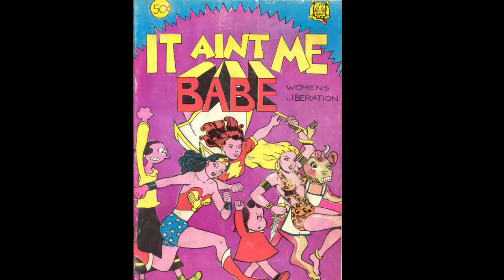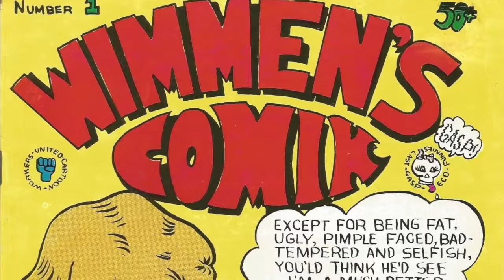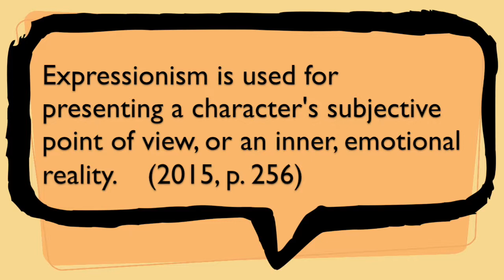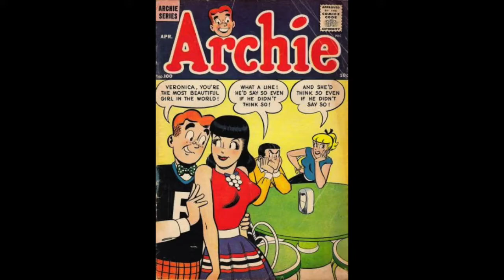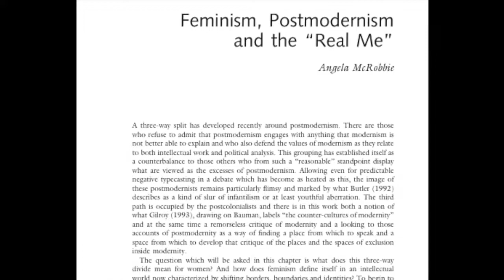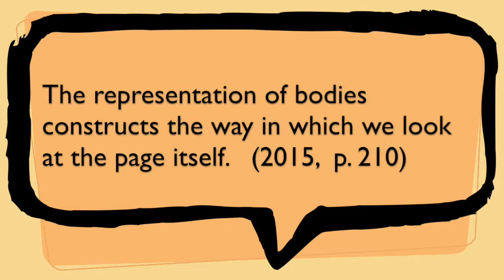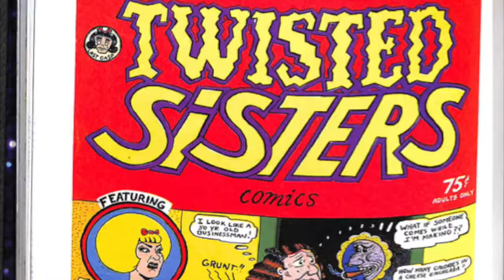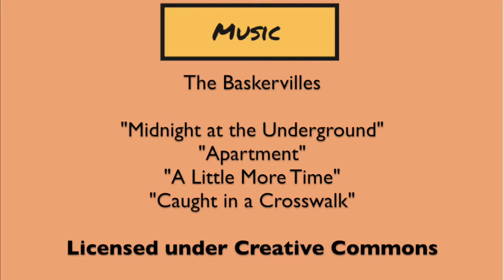Breaking the Underground: Postfeminism in Kominsky-Crumb's Comics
A postfeminist analysis of the work of an often overlooked underground comic artists, Aline Kominsky-Crumb, aiming at understanding whether comic books can be considered an empowering medium for women to express their creative visions and perceived sense of femininity, beauty and sexuality.